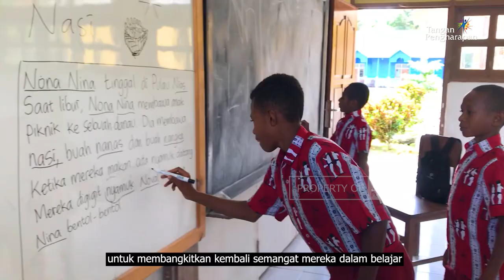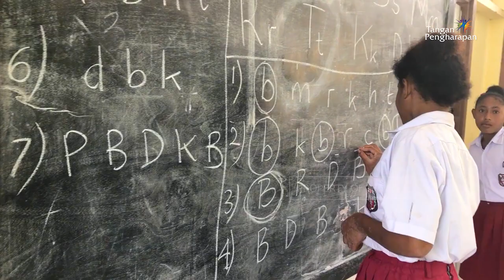Perjalanan Pertamaku di Tanah Papua - Cerita Guru Pedalaman